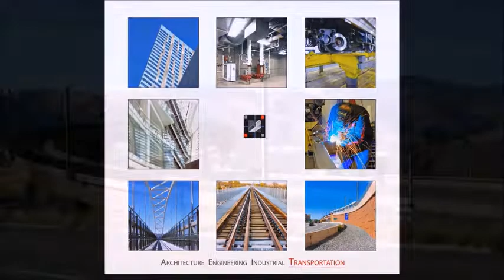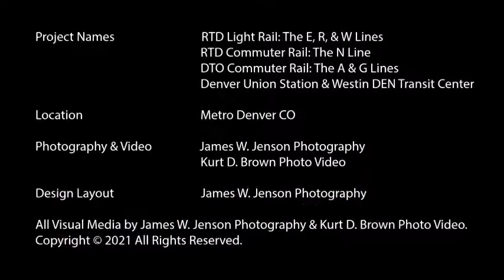JWJP TRANSPORTATION VIDEO